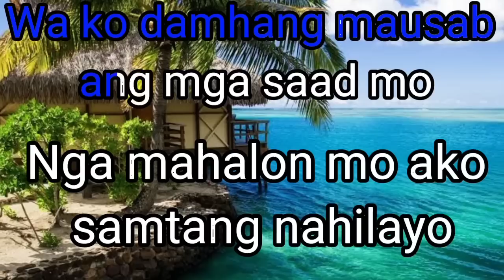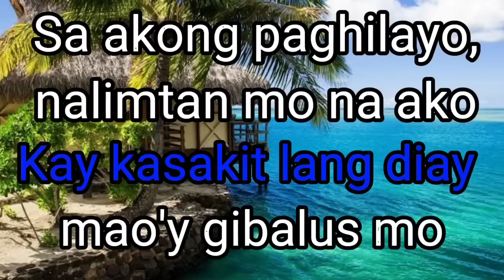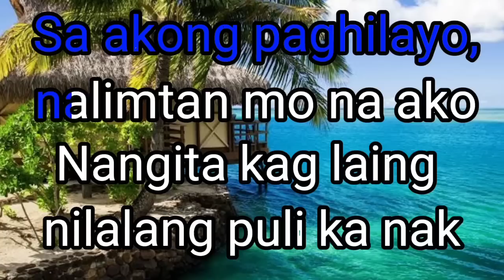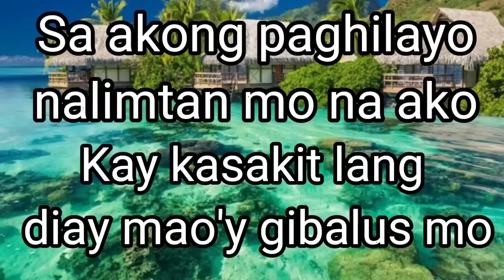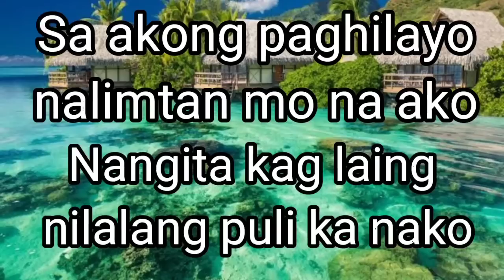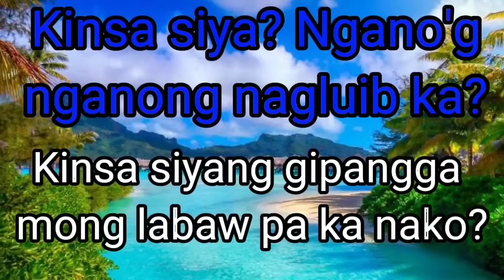Kinsa Siya by Luz Loreto (Karaoke)